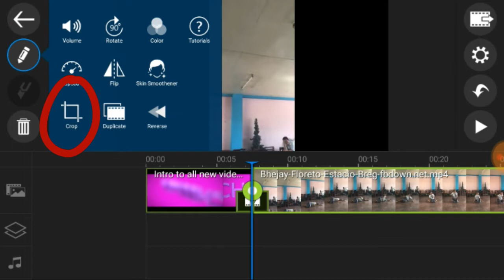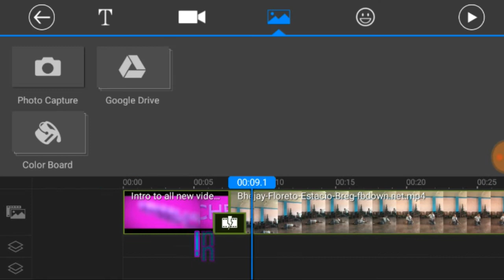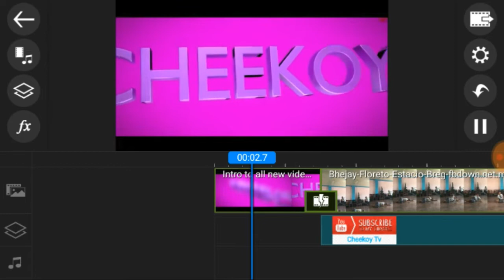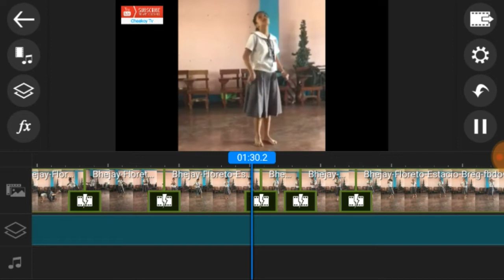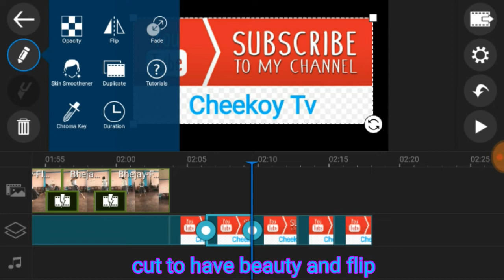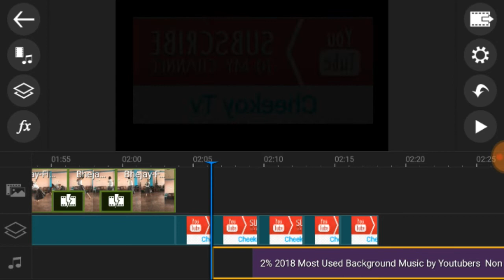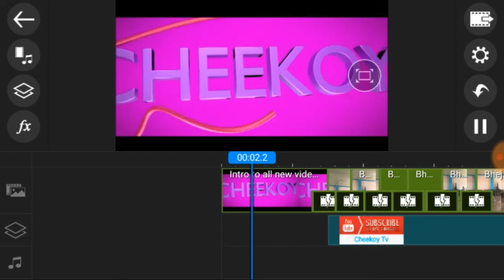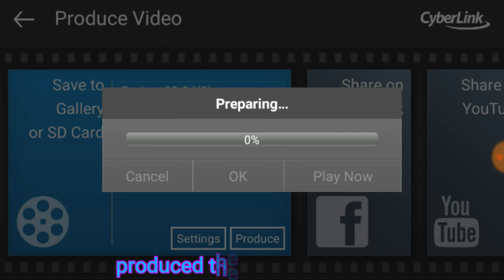How to edit videos using android phone, bypass copyrights, cut, crop, add music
How to edit videos using android phone, how to bypass copyrights videos, watch the whole video,
Edit: unfortunately the tricks to bypass copyrights videos is no longer working, but it work to copyrighted music, cut the music into pieces.
The app is good for any android phone, no lag no hustle,